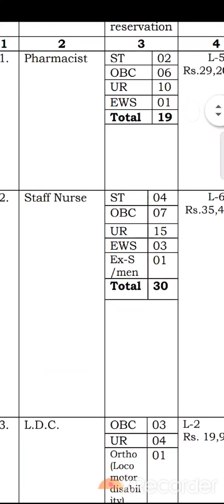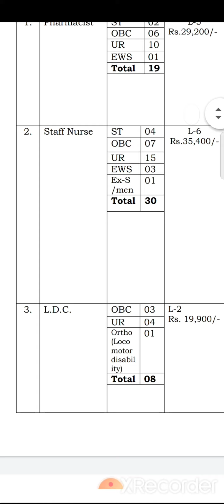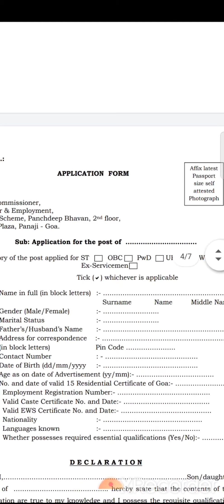STAFF_NURSE_PERMANENT_government_of_goa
Join telegram for full details